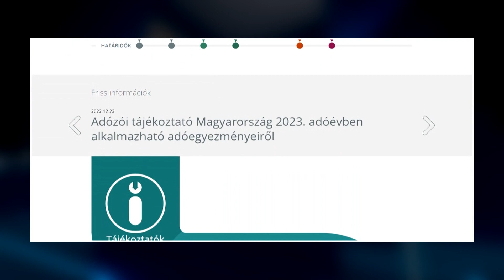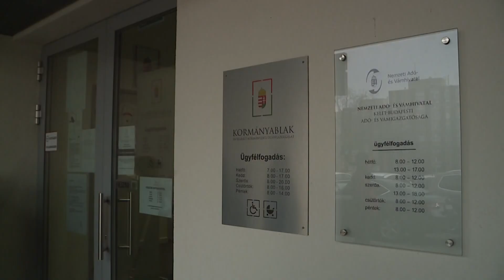Krónika: Idén is elkészíti az szja-bevallási tervezeteket a NAV (2023.02.17.)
A Nemzeti Adó- és Vámhivatal 2023-ban is több millió ember számára készíti el a személyijövedelemadó-bevallási tervezetet. Az ügyfélkapuval rendelkezők ezeket a dokumentumokat március 15-től tekinthetik meg, amennyiben pedig a benne szereplő adatokkal egyetértenek, úgy további teendőjük nincsen.